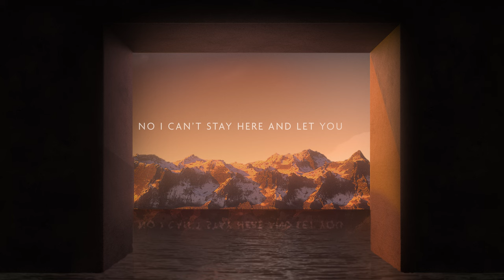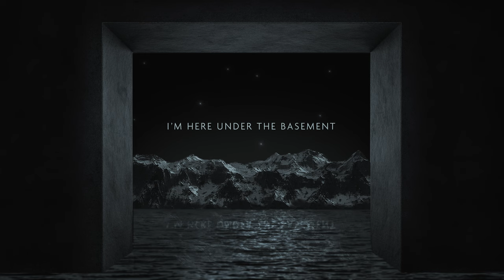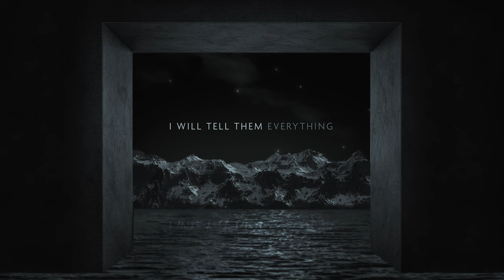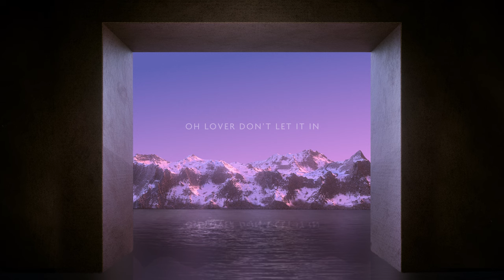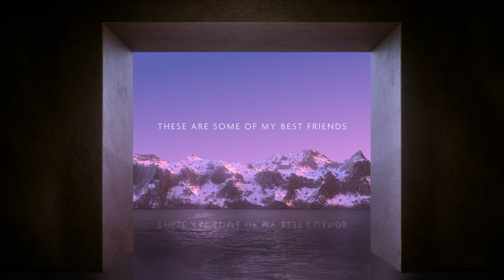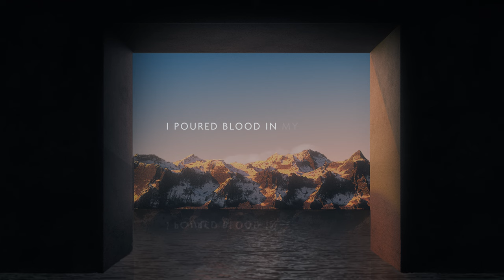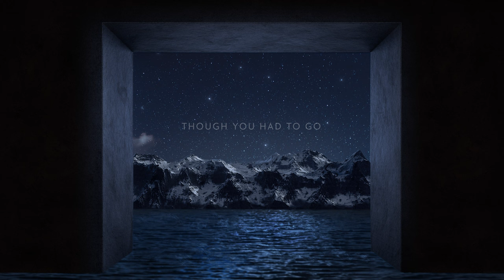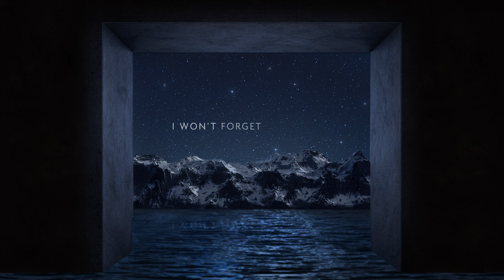SYML - DIM [Full EP]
DIM • a new EP from SYML

STAY CLOSE: 0:00
BLACK TEETH: 3:42
TRUE: 7:10
YES AND KNOW: 10:27
DIM: 14:52

Brian Fennell: vocal, piano, synths, programming, electric guitar
Paul Meany: Drums, synths, percussion
Taylor Johnson: Electric guitar, acoustic guitar
Charlotte Lawrence: background vocals
Engineered by Brian Fennell, Paul Meany, Taylor Johnson and Scott Thomas Robinson
Mixed by Joe Visciano at Studio 112
Mastered by Levi Seitz at Black Belt
Written by Brian Fennell
Published by BLF Music Group (BMI). Administered by Incognito Street Music and Paul Meany Music (ASCAP)

BLACK TEETH
Produced by Brian Fennell
Brian Fennell: vocal, piano, synths, programming, electric guitar, percussion
Taylor Johnson: electric guitar
James McAlister: drums, percussion, programming
Engineered by Brian Fennell, Taylor Johnson and James McAlister
Published by BLF Music Group (BMI). Administered by Incognito Street Music

TRUE
Produced by Brian Fennell and Paul Meany
Bailey Baum: sampled vocal
Engineered by Brian Fennell, Paul Meany and Taylor Johnson

YES AND KNOW
Brian Fennell: vocal, piano, synths, percussion, programming
Paul Meany: piano, vocal, synths, percussion
Engineered by Brian Fennell and Paul Meany
Mixed by Joe Visciano at The Bunker Studio

DIM
Brian Fennell: vocal, piano, programming
Brian Eichelberger: violin, viola
Engineered by Brian Fennell
Written by Brian Fennell and Brian Eichelberger
Published by BLF Music Group (BMI). Administered by Incognito Street Music and E on the Eye Chart (BMI)